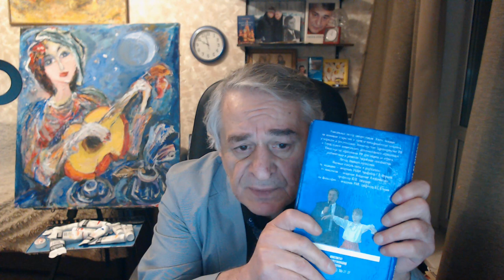Кто я такой и что такое Школа "Человек Будущего Homo Futurus". Хасай Алиев. Метод Ключ.